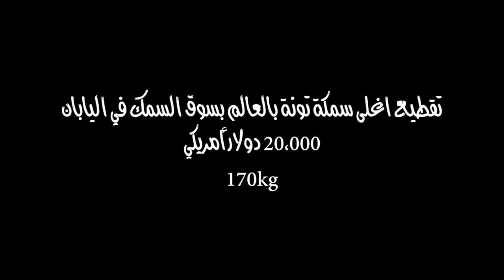شاهد تقطيع من اكبر واغلى اسماك التونا في العالم في اليابان بقيمة ٢٠٠٠٠ دولار امريكي